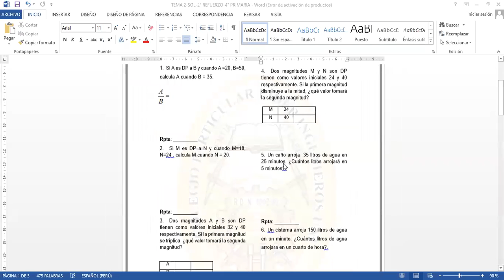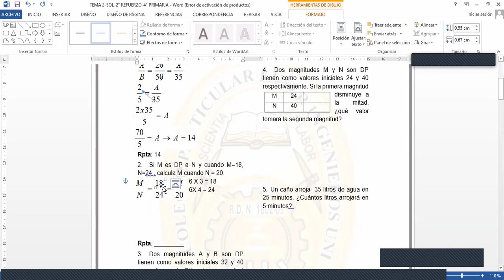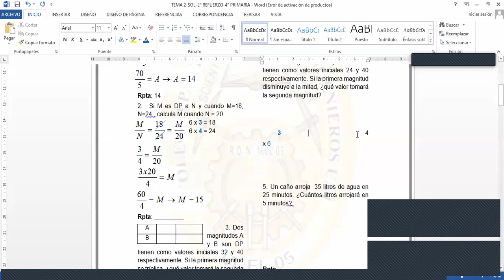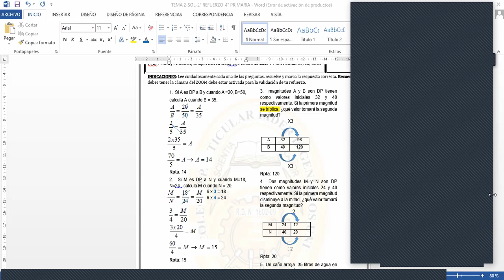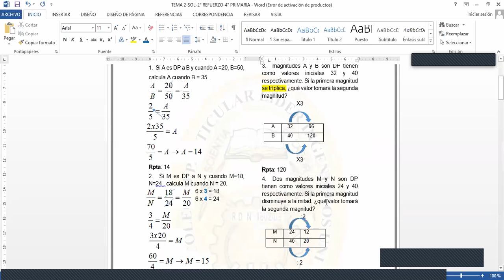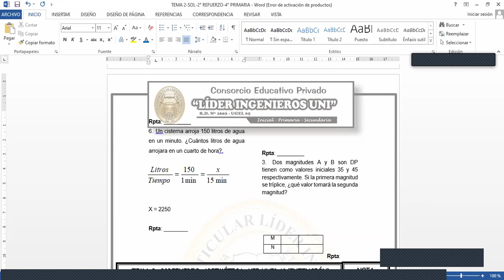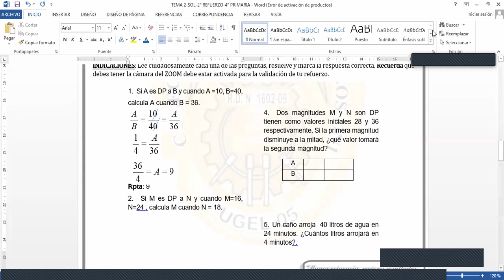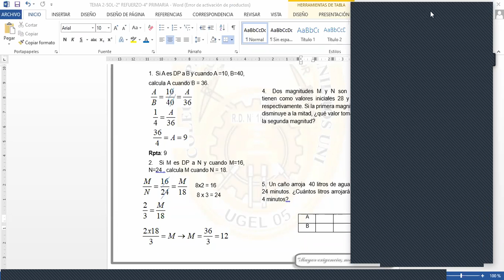TEMA 2 4º PRIM REFUERZO